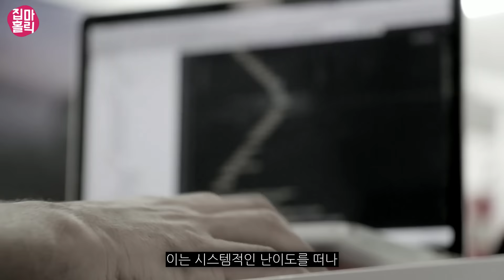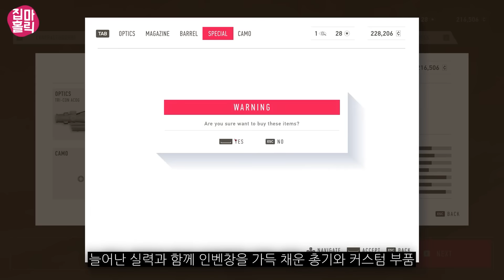📝한국에서 판매 1위 먹은 몰입도 쩌는 게임 '스나이퍼 고스트 워리어 컨트렉트 2' 첫 후기 📕58번째 리뷰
플랫폼 : PS4, PS5 / XO, XSX / PC(스팀)